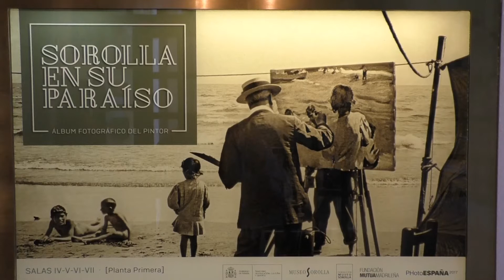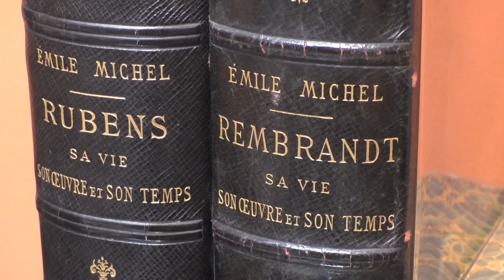Musée Sorolla, Madrid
Vidéo tournée dans la Villa Sorolla, Madrid, le musée international de ce grand peintre.